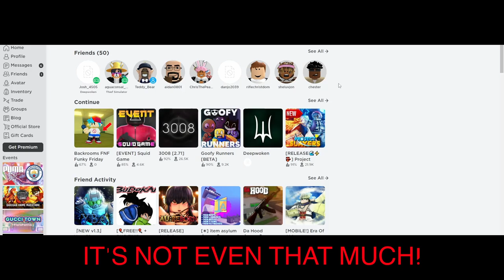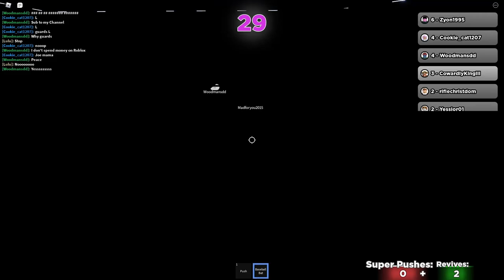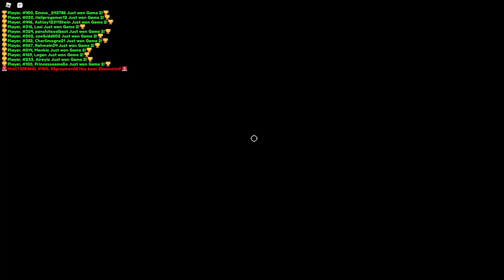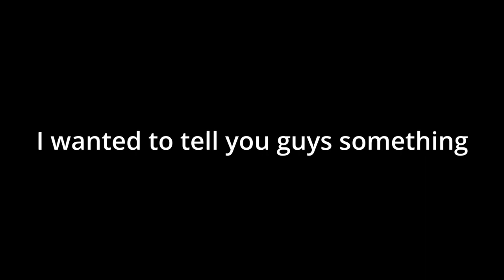3 SQUID GAMES! ft(Christian Manuel Dominguez)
I play with Christian Manuel Dominguez and play squid game